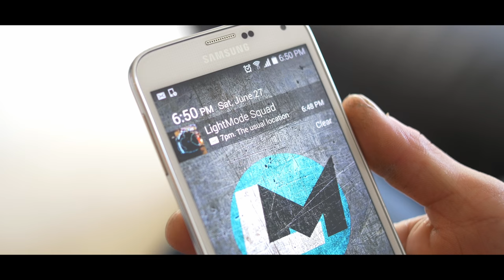LightMode Night Rides 3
The all new S Kits are finally ready!
8 colors | Worldwide Shipping

So, what is a LightMode helmet?
A LightMode helmet is an electroluminescent (EL) helmet that has been modified using a LightMode kit. Each LightMode kit uses EL materials that surround one's helmet in true 360° fashion. It is powered by a small controller that attaches to your helmet.